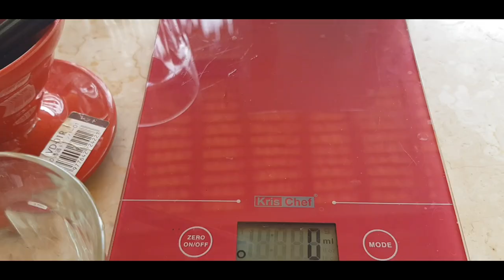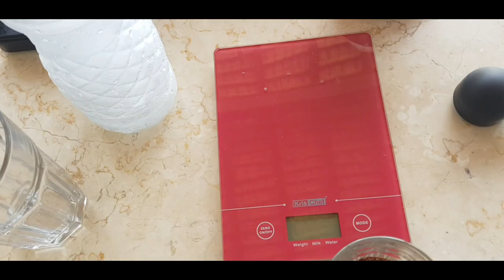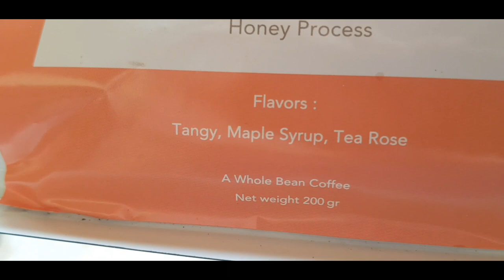ICED COFFEE BAJAWA BLACK HONEY. GIMANA SENSASINYA KALAU BIKIN DI PANTAI SELATAN?